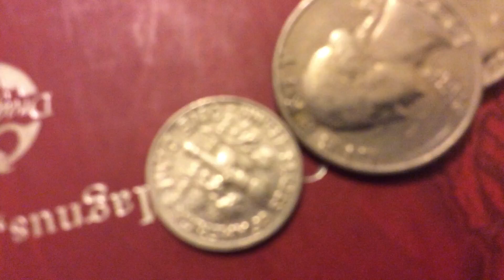Sticky the clay figure